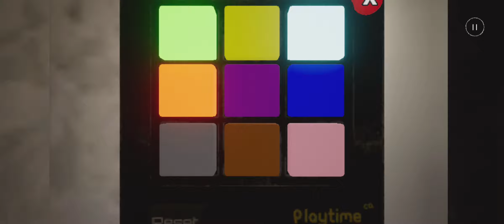poppy Play time player OTC 1